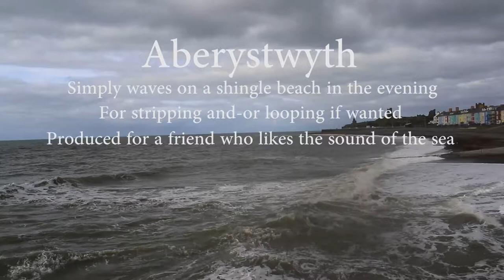Waves on Shingle beach Aberystwyth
Simply waves hitting a shingle beach at Aberystwyth.
We live just about the furthest from the sea in England and this was taken for a friend who loves the sound but has difficulty travelling.
Put here for any who may find the sound handy for background to their own work or looping to assist with sleeping!